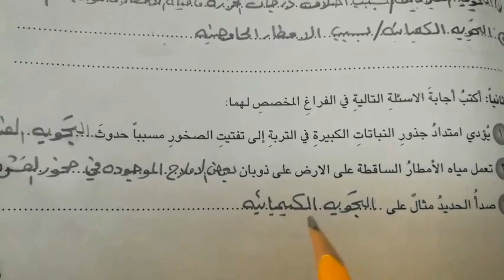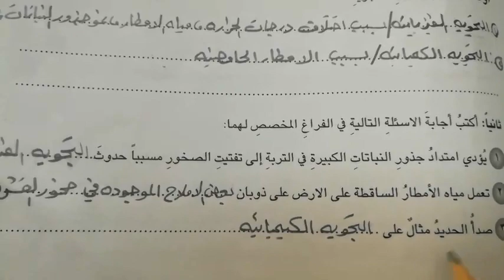المرحلة الخامسة - علوم - محاضرة رقم 33 - حل اسئلة النشاط ص105 التجربة